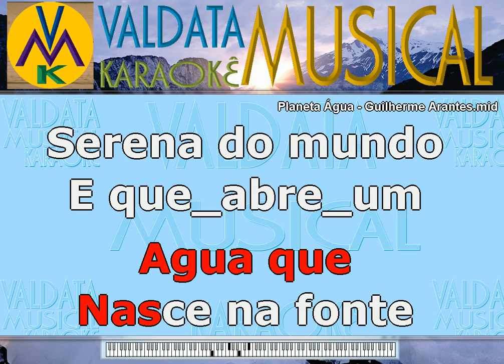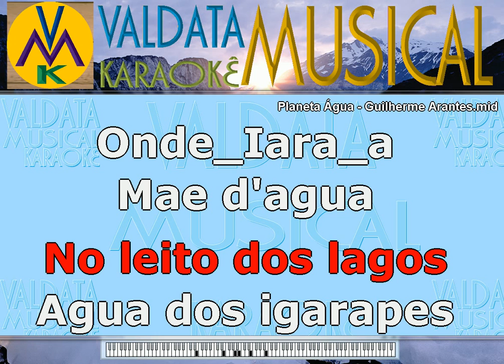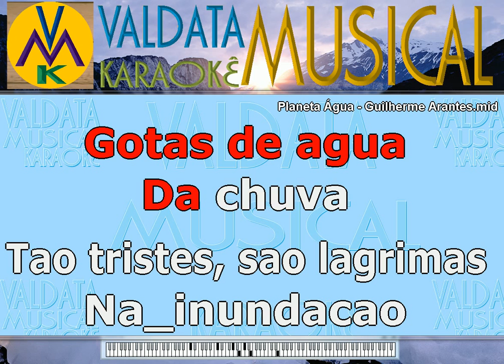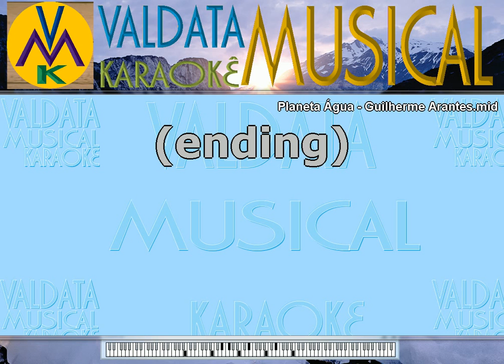Planeta Água Guilherme Arantes Karaoke